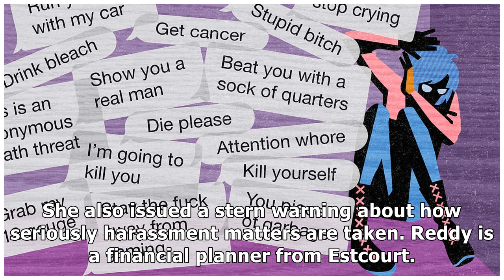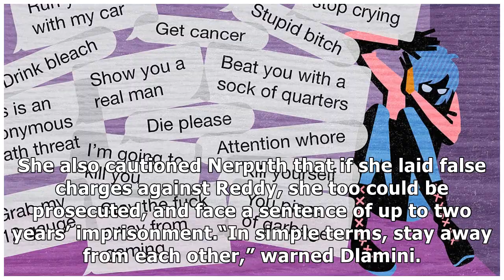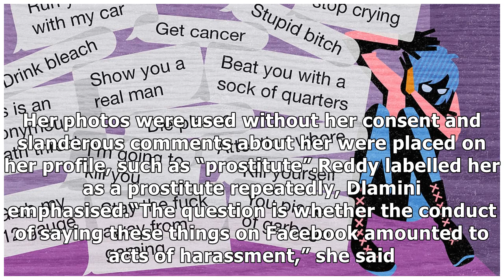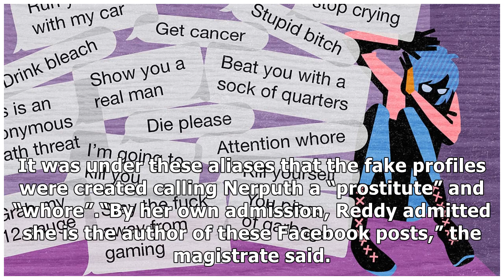Woman ordered to stop online harassment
A city woman, Kavitha Nerputh, on Wednesday won a court order protecting her from any harassment by ...